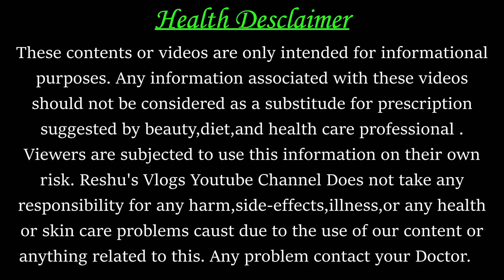5 Signs Of Healthy Fetus In The Womb | Signs Of Healthy Baby In Pregnancy | Reshu's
5 Signs Of Healthy Fetus In The Womb | Signs Of Healthy Baby In Pregnancy | Baby In Womb | Reshu's Vlogs

About this video- Every parent wants to have a healthy baby and goes to great lengths for the same. But, lack of information may, sometimes, lead to an unexpected outcome. Therefore, understanding the signs of a healthy fetus becomes crucial. In this video, we will discuss the signs of a healthy baby during the early stages of pregnancy.

signs of healthy fetus
how to know if baby in the womb is healthy
signs of healthy fetus in womb
signs of a healthy baby
healthy baby signs
healthy fetus signs
symptoms of healthy baby in womb
how do you know if your baby is ok in the womb
signs that shows baby in womb is good
baby inside womb
how to know fetus is healthy?
fetus health
healthy fetus symptoms
signs of healthy pregnancy
healthy pregnancy
signs of unhealthy fetus
signs of unhealthy baby in the womb